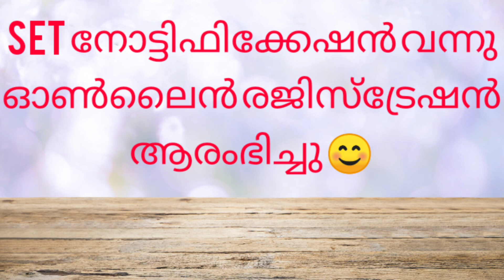SET നോട്ടിഫിക്കേഷൻ വന്നു